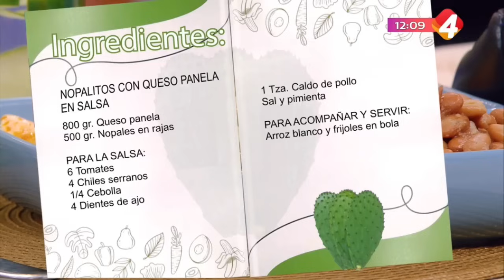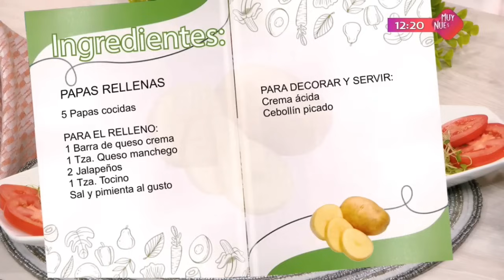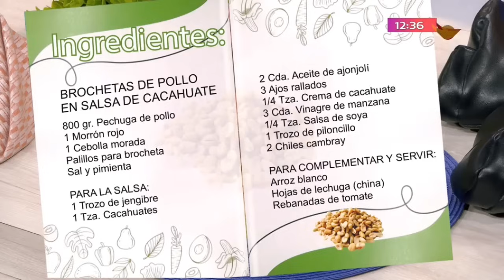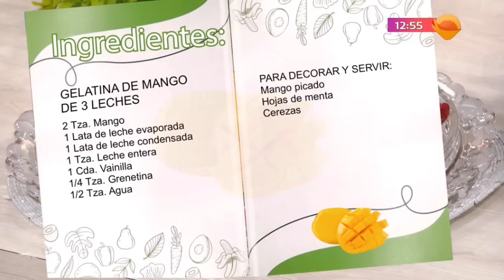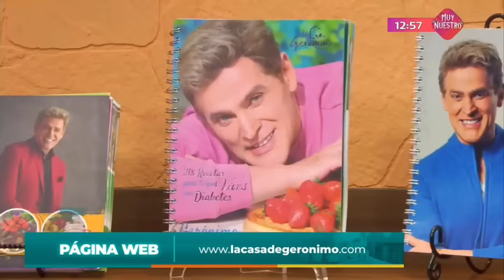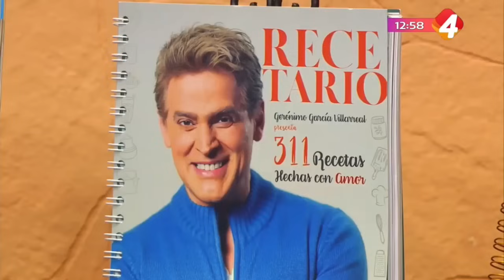En La Cocina con Gerónimo - Programa completo 31 Julio 2024 Licuado para bajar de peso